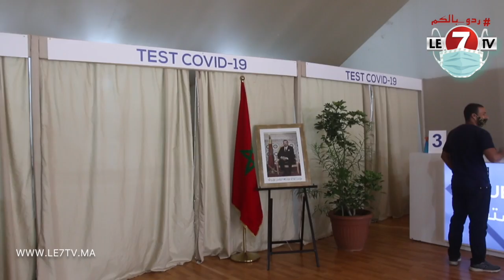التومي بنجلون: المختبر الجديد للكشف عن فيروس كورونا بدرب السلطان يحترم المعايير الدولية